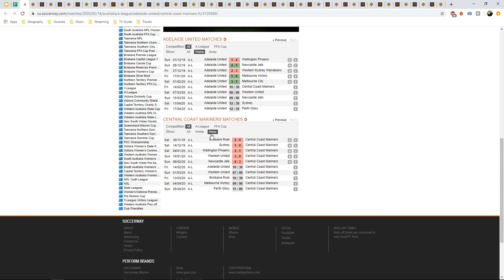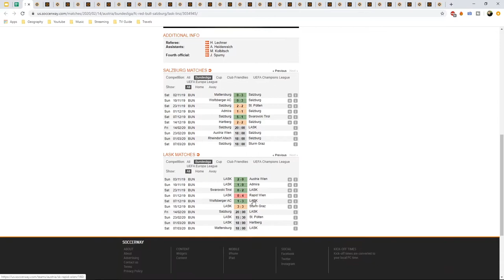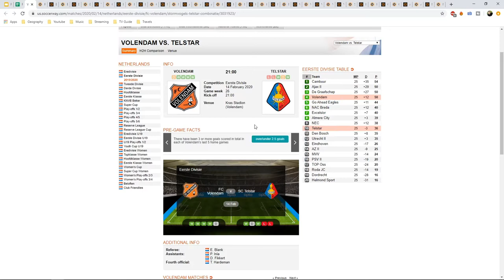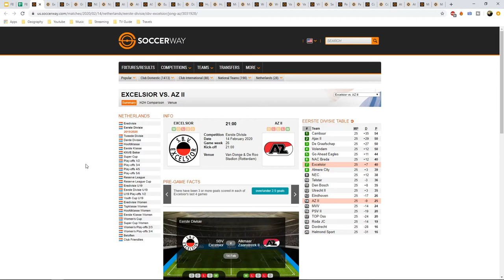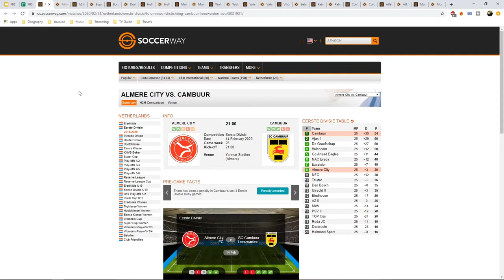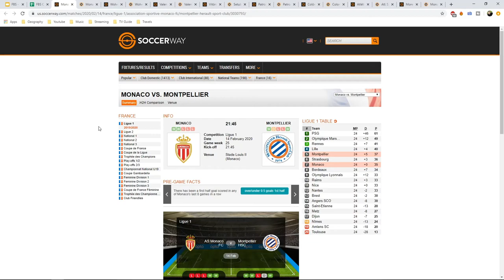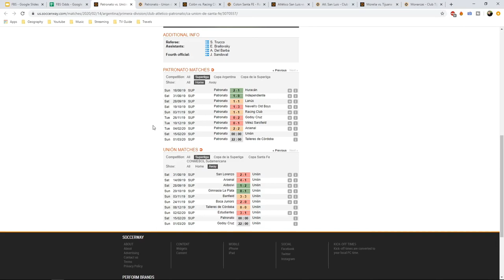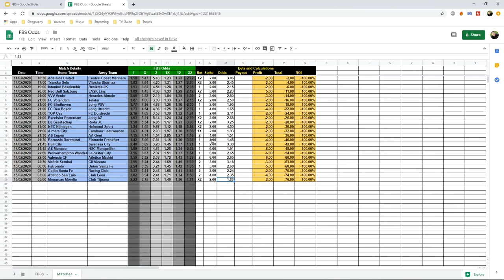Football Betting System - Tips for 14 February 2020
In this video you will find tips for the football/soccer matches that will be played on 14 February 2020. These tips are based on the results of our self-generated betting system. You will find tips on the following matches:

Adelaide United - Central Coast Mariners
Tsarsko Selo - Vitosha Bistritsa
Istanbul Basaksehir - Besiktas JK
Red Bull Salzburg - LASK Linz
VVV Venlo - Heracles Almelo
FC Volendam - Telstar
FC Eindhoven - Jong PSV
FC Den Bosch - Jong Utrecht
TOP Oss - FC Dordrecht
Excelsior Rotterdam - Jong AZ
De Graafschap - Roda JC
NEC Nijmegen - Helmond Sport
Almere City - Cambuur Leeuwarden
AS Eupen - AA Gent
Borussia Dortmund - Eintracht Frankfurt
Hull City - Swansea City
AS Monaco - HSC Montpellier
Wolverhampton Wanderers - Leicester City
Valencia CF - Atlético Madrid
Vitória Setubal - Gil Vicente
Patronato - Unión Santa Fe
Colón Santa Fe - Racing Club
Atlético San Luis - Club Léon
Monarcas Morelia - Club Tijuana